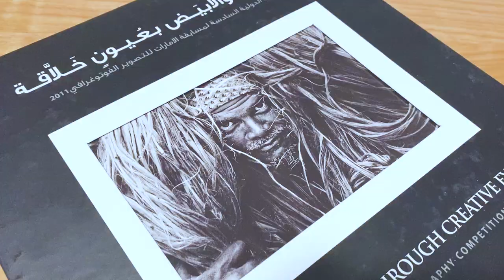DIY: Bookcase with Kumiko sliding door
Building a bookcase with Kumiko sliding door, I used Oak and plywood